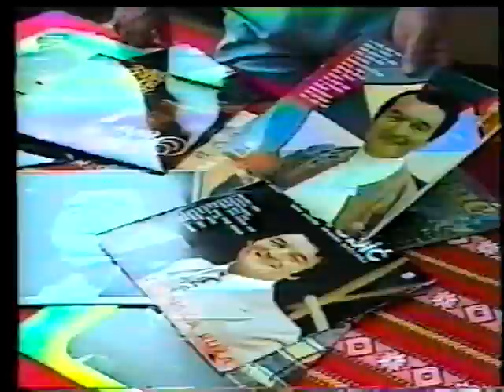Opatijski Suveniri I Ivo Robic Spot Part 1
Ivo Robic